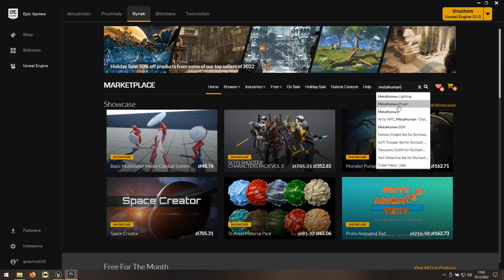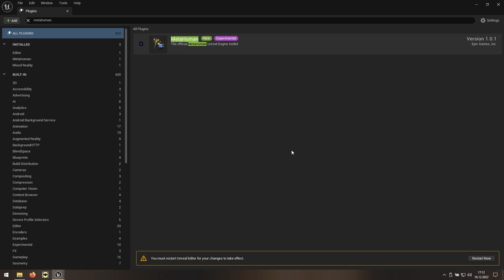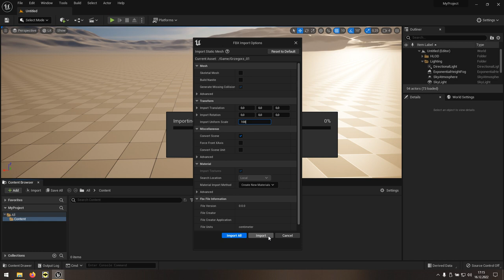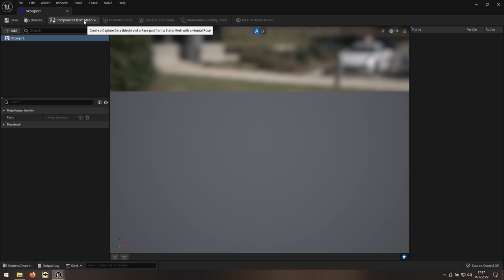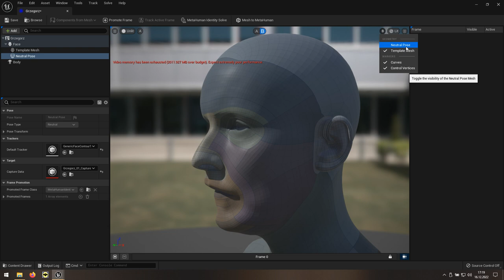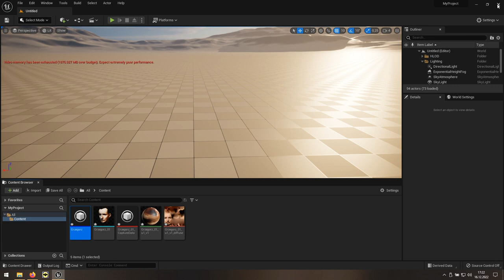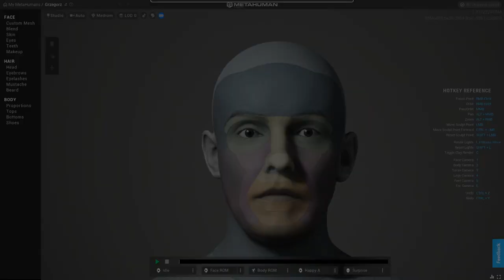02 Unreal Engine 5 - Import skanu (from Mesh)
Wersja filmiku dla trybu skanowania from Mesh (z modelu 3D).  Posiadamy już gotowy skan twarzy, więc teraz możemy go przeanalizować.
Zrobi to plugin do Unreal Engine o nazwie MetaHuman, który dopasuje kształt skanu do modyfikowalnej postaci generycznej.

0:15 MetaHuman plugin
2:04 Import modelu
2:51 MetaHuman ID
3:46 Rozpoznawanie twarzy
5:04 Eksport do aplikacji webowej MetaHuman
5:40 MetaHuman Creator